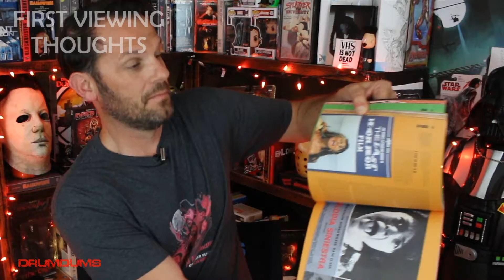Drumdums FIRST & SECOND: THE HOUSE ON SORORITY ROW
This is a new series I'm going to try...FIRST & SECOND. I watched The House on Sorority Row, reviewed it...then watched it again 4 months later to give you guys my SECOND VIEWING thoughts after the rating. Enjoy!

SUPPORT DRUMDUMS!

➡️  STARDUST APP...@Drumdums

➡️  HUMDRUM
➡️  PURCHASE WORTHY

* ➡️  Unicorn